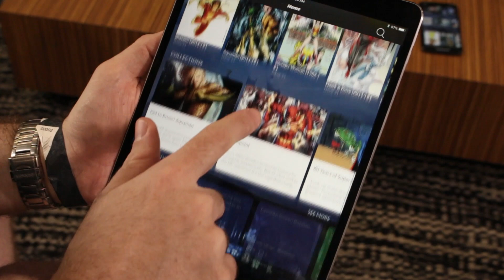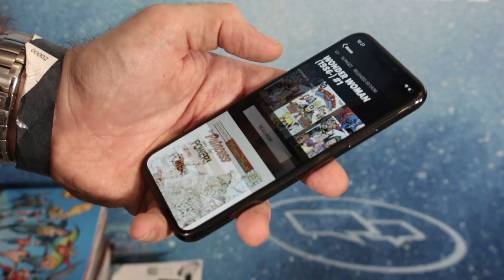DC Universe Streaming Service App - Beta Preview | SDCC 2018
Here's an exclusive look at DC's upcoming streaming service, DC Universe live at San Diego Comic-Con 2018.